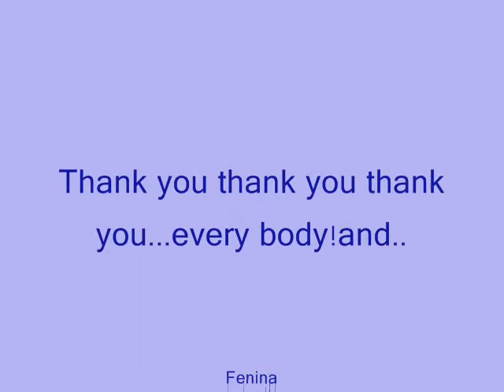bubble fun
bubble gum. This is my 1st video. and i worked hard on it. so bring back the music. It's not mine ok. but can i please borrow it? :)